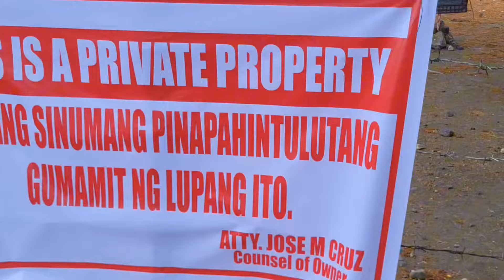MGA PANGYAYARI SA MAISUG PEACE RALLY SA BUSTOS BULACAN